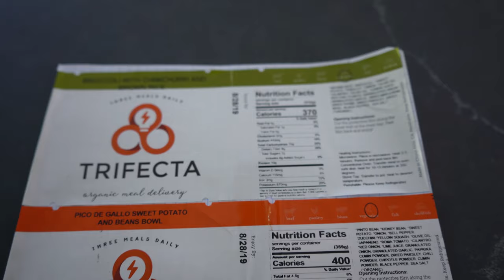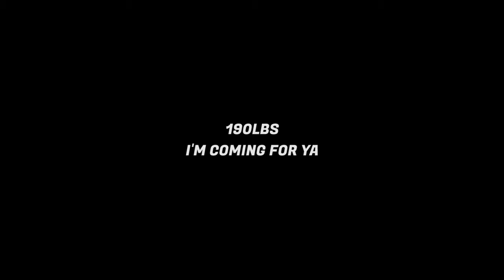How to gain 2.5LBS in 1 week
This is a little update on my journey from 180lbs to 190lbs. In the first week I was able to put on 2.5lbs. I'm very happy with the result since I did't gain too much body fat. I've been very consistent with my training and diet which definitely shows. The upcoming week will be challenging because I'm moving into a new apartment in Miami which will take up a lot of time and energy.

*MY* *GEAR*

*MY* *GYM*